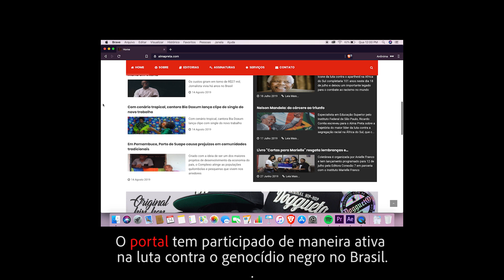Financie o Alma Preta: Financie o Jornalismo preto e livre!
Financie o Alma Preta!👇🏿